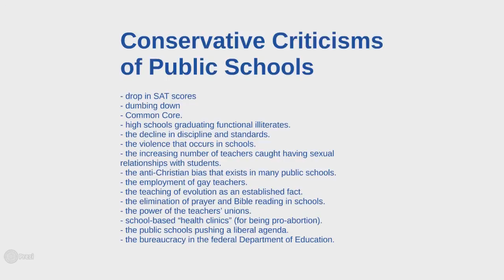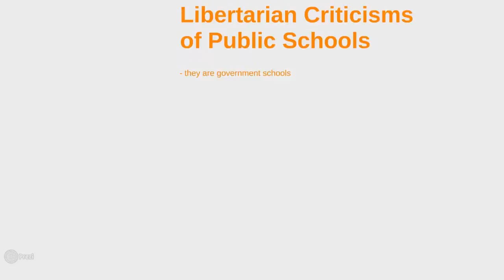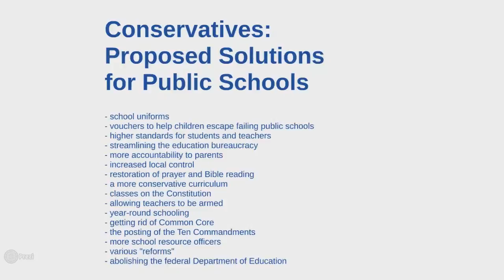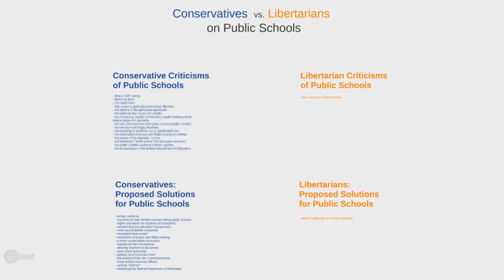Public Schools: Conservatives v Libertarians (by Laurence Vance)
My reading of Laurence Vance's "The Libertarian Case Against Public Schools" published at LewRockwell.com as "Why Libertarians Despise Public Schools"